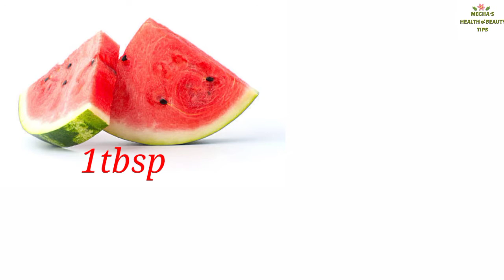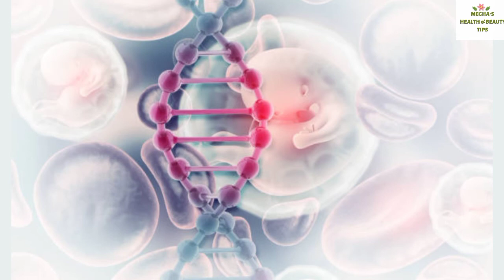ত্বককে সতেজ রাখার জন্য তরমুজের এই ৪টি ফেসপ্যাক ব্যবহার করুন।। To keep the skin fresh||skin care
°°°°এই গরমে ত্বক সতেজ এবং সুন্দর রাখার জন্য। এই ফেসপ্যাক  গুলি ব্যবহার করতে পারেন এটি আপনার স্কিনকে অনেক সুন্দর এবং সুস্থ রাখতে সাহায্য করবে।

I will Remove this videos with in One Day. Thank You.